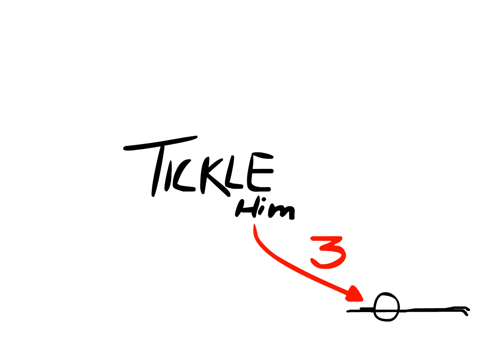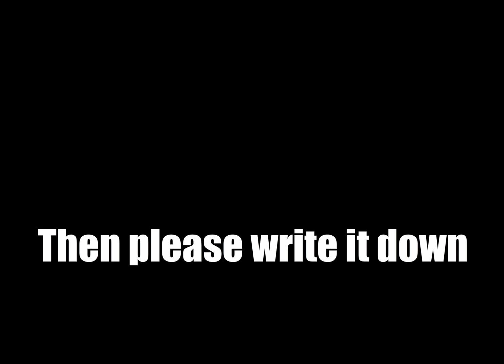Put your finger on the screen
I know this video is just 45 or 46 seconds but if you help in encouragement and give some positive comments this might help and don't forget to subscribe, even tell to your friends or neignhbours to subscribe to my channel.